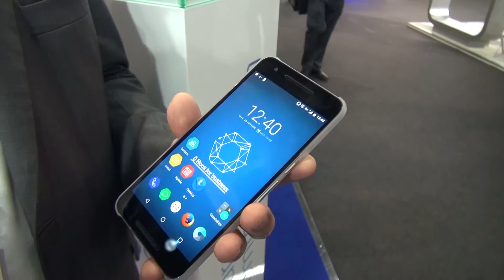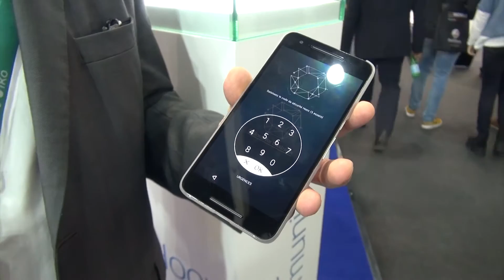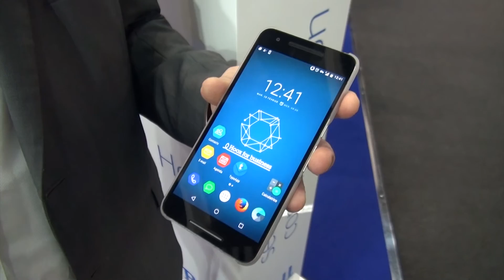HOOX, el teléfono móvil más seguro del mundo I MWC17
Atos ha estado presente en el MWC con el teléfono HOOX, que es el teléfono móvil más seguro del mundo. Un modelo que usan únicamente en el ejército y los presidentes de gobierno del mundo al brindar una seguridad total ante posibles ataques. En esta ocasión, Atos lo introducirá también en el mercado financiero para brindar un mayor nivel de confidencialidad.